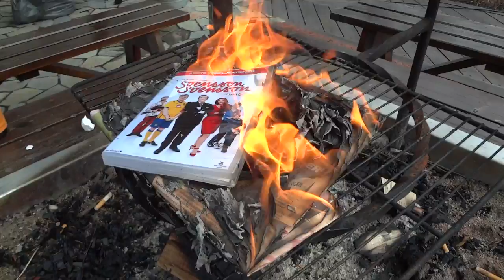Leif-Ivan blir förbannad eldar upp film!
Leif-Ivan bränner upp film.
Publiceras på min blogg.